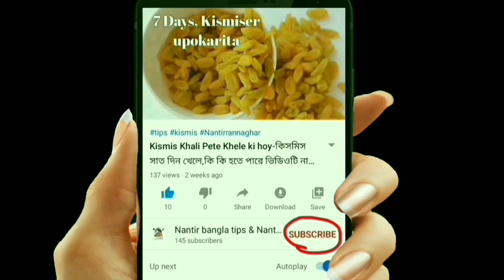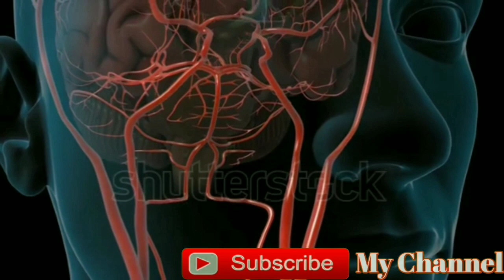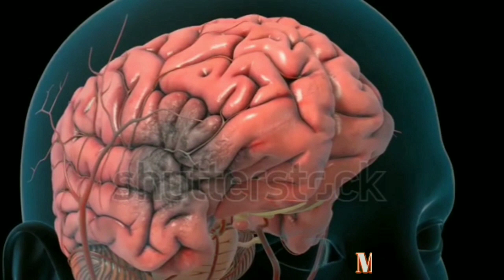পাকা আমের উপকারিতা-Paka Amer upokarita-Benefits of Mango-পাকা আমের পুষ্টিগুণ- পাকা আম খেলে কি হয়।